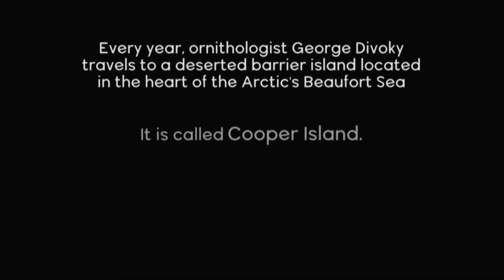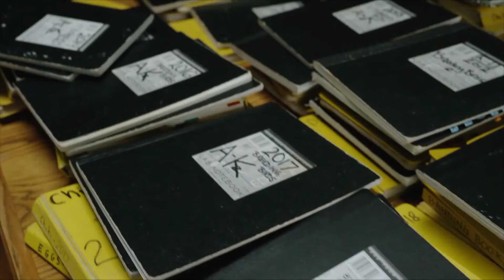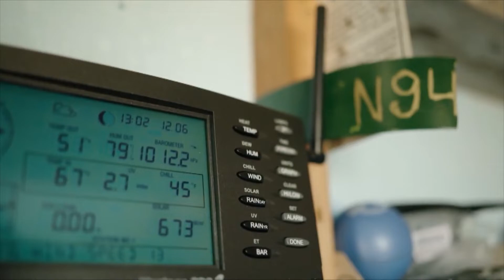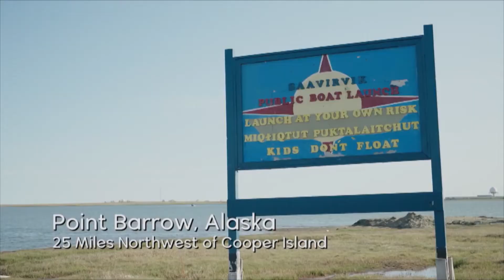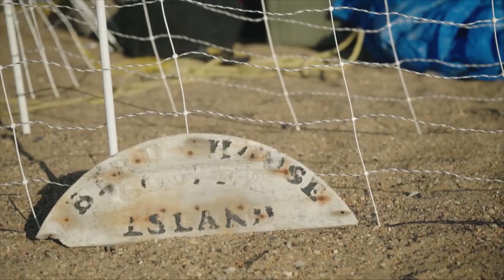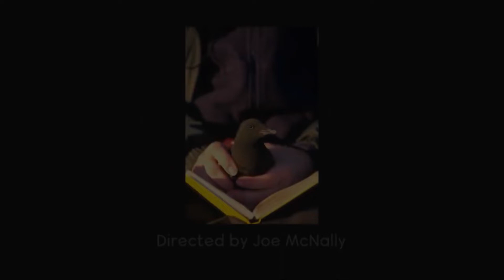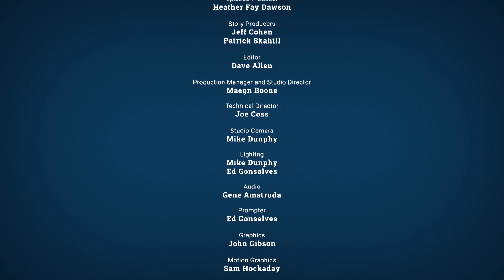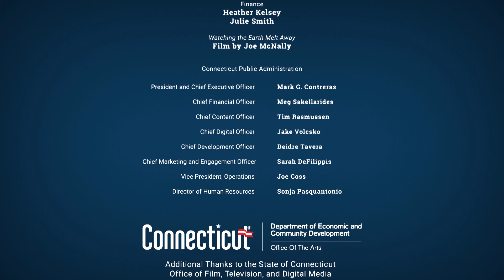Eyewitness To Climate Change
From the ocean to the forests, from the Arctic to Connecticut’s shores, climate change has gripped our entire planet. On this episode of CUTLINE, we’ll talk with scientists who have firsthand experience of our changing Earth. George Divoky spent more than 40 years watching birds in Alaska as the ice around him melted away. Jim Carlton traveled the world for decades and witnessed oceanic habitats shift in response to warmer waters. At home in New England, researcher Richard Primack is combining modern-day field observations with the journals of Henry David Thoreau to chronicle humanity’s influence on our fields and forests. We’ll also talk with glacial experts and public health professionals about how pollution is altering the trajectory of this fragile planet.